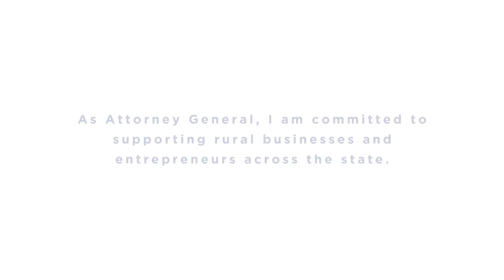Stories of Colorado: Sarah - Mesa County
Sarah’s story of successful entrepreneurship on the Western Slope speaks to the promise of economic development across Colorado. Economic opportunity and fairness, regardless of zip code, is fundamental to securing a robust and viable future for our state. My commitment to supporting entrepreneurs across the state follows from my record of leadership in this area—including founding Startup Colorado—and that work will continue as Colorado’s next Attorney General.

Phil is running in the 2018 general election for AG because he is optimistic about taking back our democracy in the 2018 election. He learned this optimism and the importance of protecting our democracy from his family - immigrants who survived the Holocaust. Phil knows--just like many Coloradans that he’s talked to across all 64 counties--that we can do better as a state and as a country.

Now more than ever, State AGs are the last line of defense between our rights and the overreaching executive and dysfunctional legislative branches:
➡️Fighting for Reproductive Justice--including protection of access to birth control (contraception) and abortion
➡️Standing up for Students by Taking on Betsy DeVos--including protection of campus sexual assault survivors and victims of fraud committed by for-profit colleges
➡️Protecting Access to Healthcare--including protection of key provisions of the Affordable Care Act (Obamacare), notably cost-sharing subsidies
➡️Safeguarding our Future and Battling Polluting Scott Pruitt--protecting our environment and keeping our air and water clean, including protecting the clean power plan and fuel efficiency and smog standards
➡️Protecting Worker’s Rights--including protecting workers from wage theft, worker misclassification, discrimination in the workplace, equal pay for equal work, retaliation, and upholding the right to organize
➡️Preserving National Monuments and Sacred Land--defending national monument designations and fighting plans to shrink Bears Ears and Grand Staircase-Escalante National Monuments
➡️Blocking the Travel Ban (1, 2, and 3)--defeated all 3 attempts by the Trump administration to order a Muslim Ban
➡️Defending DACA--blocked the Trump administration’s move to abolish the Deferred Action for Childhood Arrivals program (DACA)
➡️Standing for Equality: Opposing the Transgender Military Ban--halting the discriminatory ban on transgender individuals serving in the military
➡️Questioning Trump’s Business Interests--taking action against Trump for for violating the Emoluments Clause, an anti-corruption clause in the Constitution.
➡️Battling the Opioid Crisis--investigating opioid manufacturers and distributors
➡️Serving as a Consumer Watchdog--including demanding more information on the Uber hack and filing suits after the Equifax breach to taking the FCC to court over Net Neutrality

What do Coloradans want in their state AG?  True leadership that represents Colorado values:
➡️Leaders who are strong  - who will fight against assaults on our freedoms
➡️Leaders who are fair - who will protect all citizens and provide equal opportunities for all
➡️Leaders who are wise - who bring common sense solutions to the challenges we face as a state and a country

The AG’s office is Colorado’s biggest law firm and requires a lot of knowledge and experience. Phil is the right person at the right time for this role.

As AG, Phil will fight for what we value by:
Standing up to this administration when it overreaches.
➡️Making our elections fairer–fighting against gerrymandering and secret dark money.
➡️Keeping our schools and kids safe from gun violence.
➡️Leading on climate change and protecting our public lands

As AG, Phil will protect opportunities for all by creating an even playing field for our rural communities in educating their kids and accessing health care.

He knows the law - at both the state and national level
➡️ Clerking for Ruth Bader Ginsburg
➡️Working for Barack Obama in the White House

He has practiced law
➡️ Leading litigation against corporate wrongdoers at the Department of Justice under two administrations (Obama and Clinton)

But most importantly, he knows how to lead, inspire and manage lawyers
➡️Serving as Dean of CU Law School, leading that large organization of several hundred people effectively and recruiting a diverse group of students and instructors.

We need Phil as our next Attorney General because he is committed to defending our freedoms, fighting for opportunities for all, and protecting our land, air, and water.

As our next Attorney General, he will make sure we do better here in Colorado and are a model for our nation.